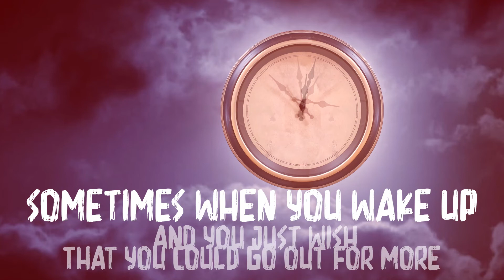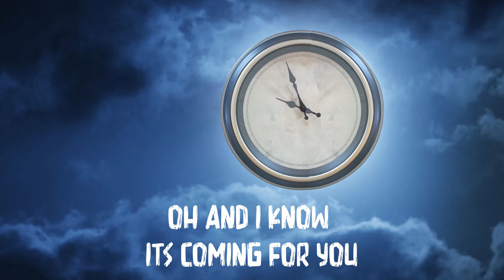Times running out (Original song)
Times running out is an original song by Swiggy Roxx. The song ended up having some cool spooky halloween vibes so it was a race against time to get it out on halloween haha